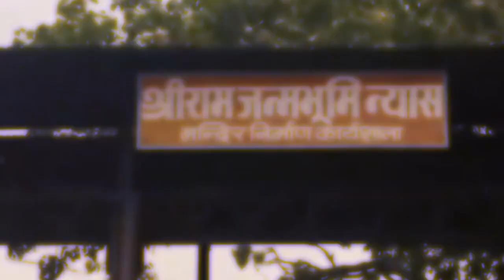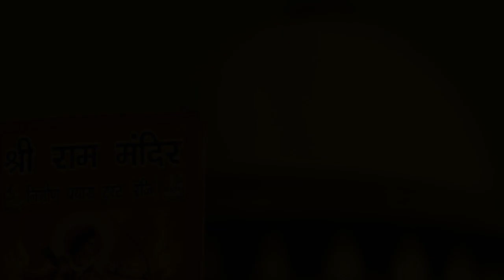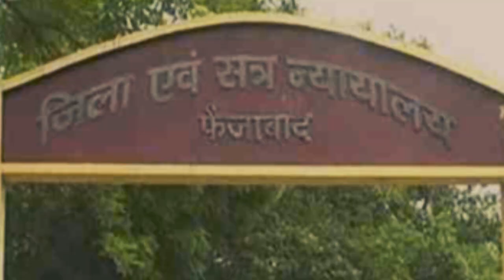AYODHYA VIVAD आजादी के पहले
अयोध्या विवाद...आजादी के पहले